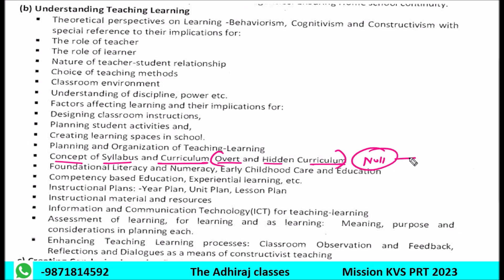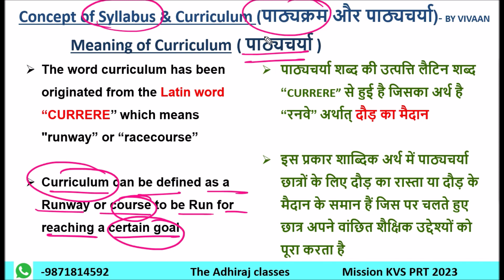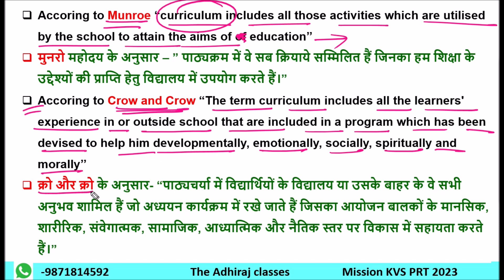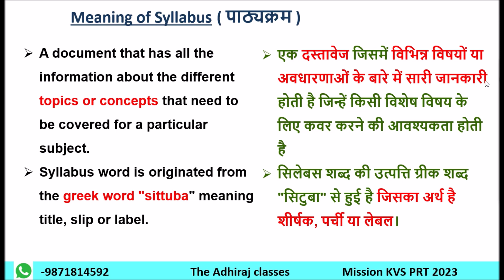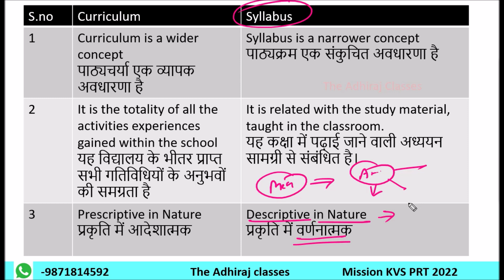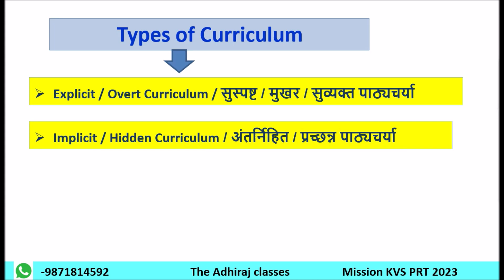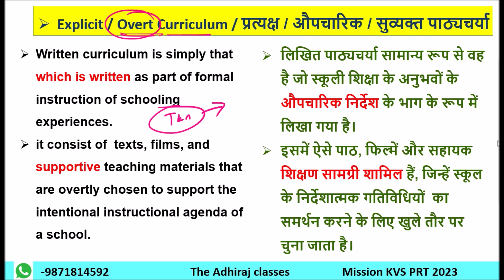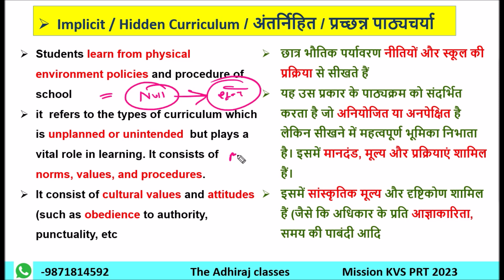CDP - 60 Marks की तैयारी | KVS PRT | KVS PREPRATION | KVS PRT NEW SYLLABUS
overt curriculum
hidden curriculum
concept of syllabus & curriculum

kvs recruitment
kvs prt 2022
ctet
psychology
maths pedagogy
evs pedagogy

kvs vacancy
kvs vacant post
reflections and dialouges in constructivist teaching
role of the teacher
classroom observation and feedback